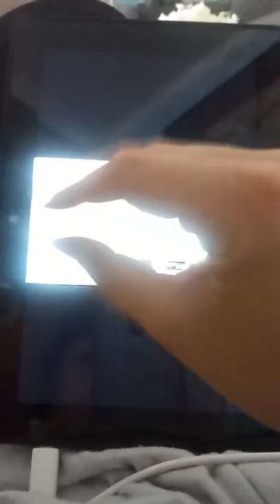Playing Clarence Blame Burger. YUMMY!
Playing video games and recording hope you guys like it :).